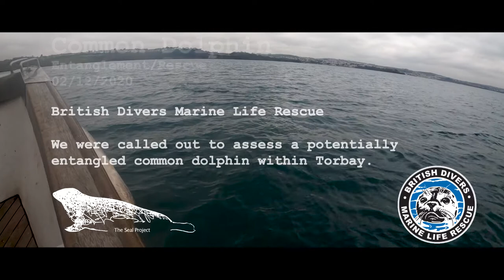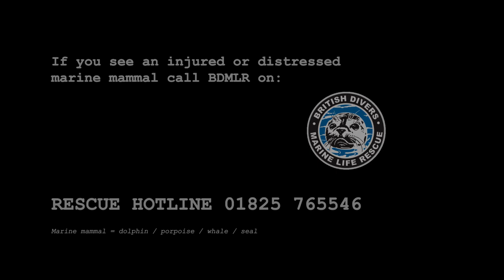Dolphin Rescue. Brixham Dec 2020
Call out to a common dolphin entangled in an active commercial fishing net.